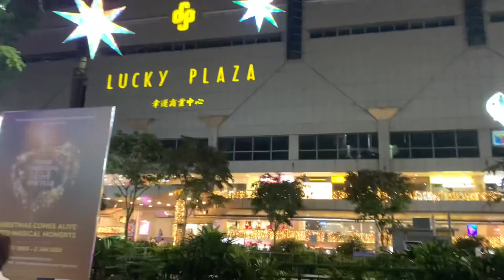Last Christmas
Remembering Christmas in Orchard City @mbachannel5845